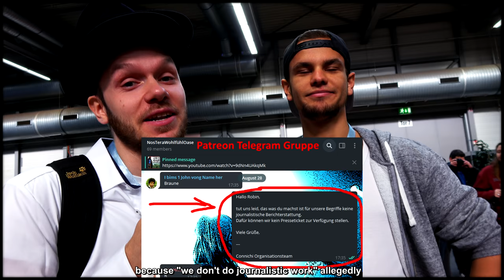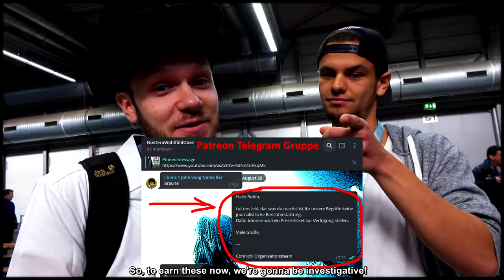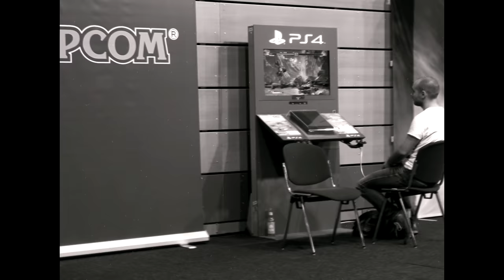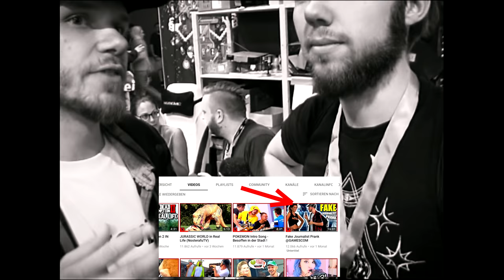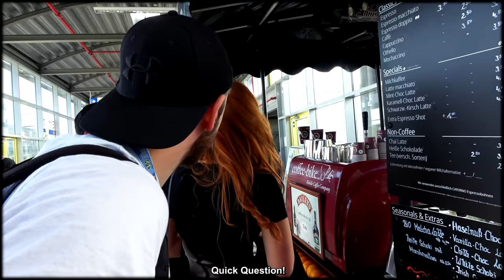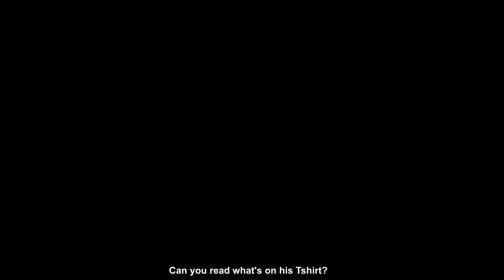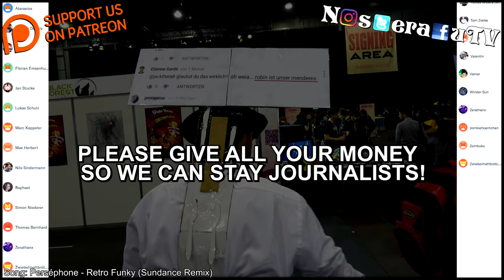Trolling @ MAG 2018 (Manga, Anime, Games-Convention)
NOt a Gamescom video but something special anyway. We had fun.